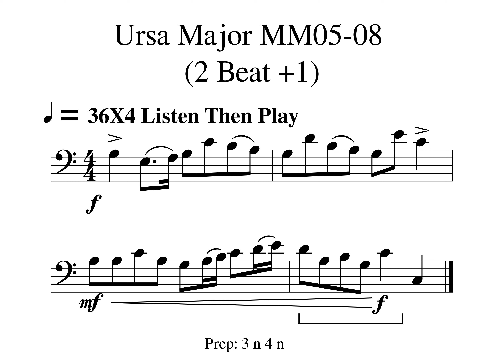Ursa Major MM08abc 2 Beat 1 36X4 Listen Then Play